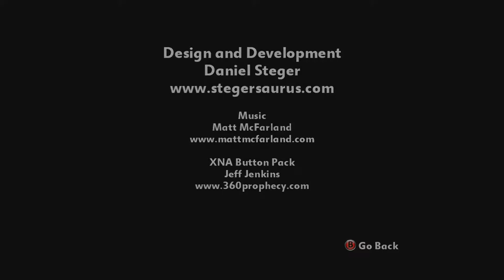Mega Monster Mania (March 03, 2010)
Official description: With arcade style gameplay, Mega Monster Mania lets you explore and conquer a nearly infinite number of randomly generated dungeons. Fight dangerous beasts and reap the rewards! Hunt for treasure and upgrade your equipment with friends to see who can collect the most!

Developer:
Stegersaurus Games
Genre:
Role Playing
Release Date:

Features:
Custom SoundTracks
HDTV 720p